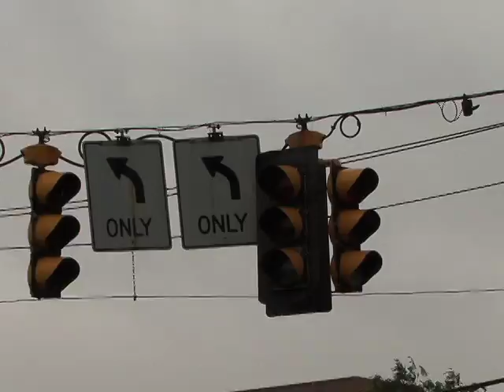Residents In Irene's Aftermath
Waltham Newswatch, September 1, 2011
Waltham residents react to power outages, downed trees and flooding in the aftermath of Hurricane Irene on Sunday.